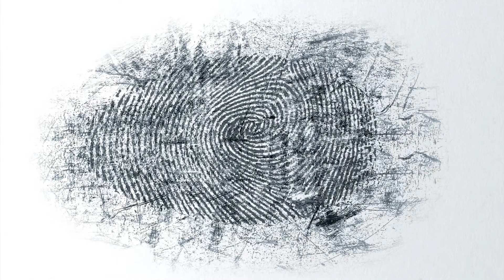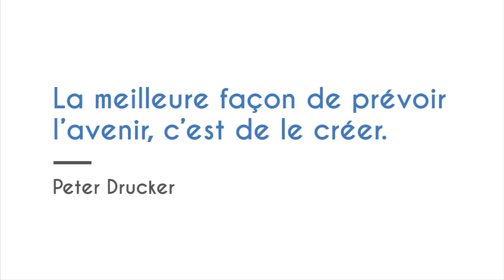Cercle des Mentors - Nathalie St-Pierre